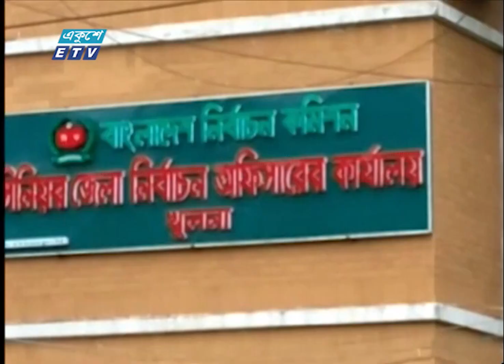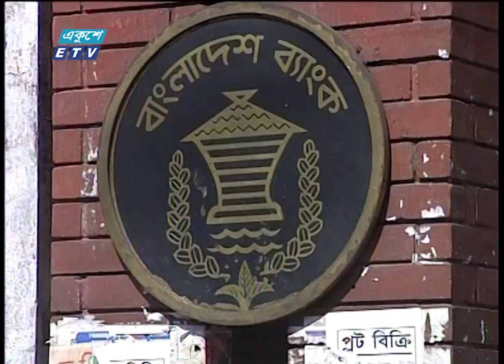09 PM News || রাত ০৯টার সংবাদ || 10 May 2023 || ETV News